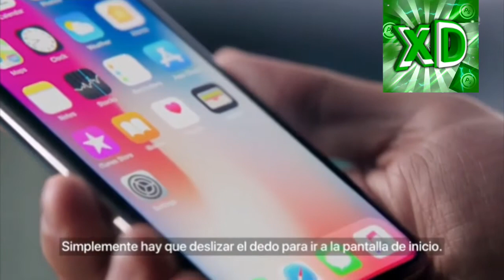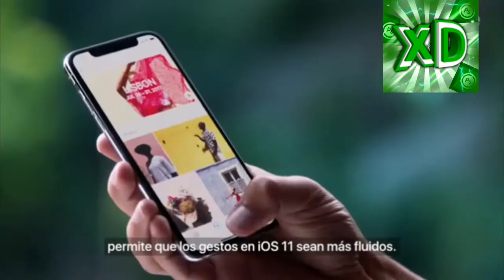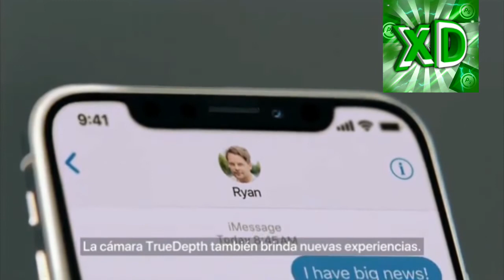El nuevo e innovador IPHONE X